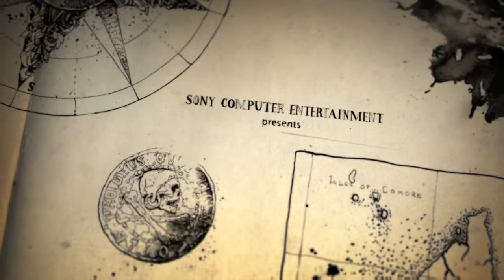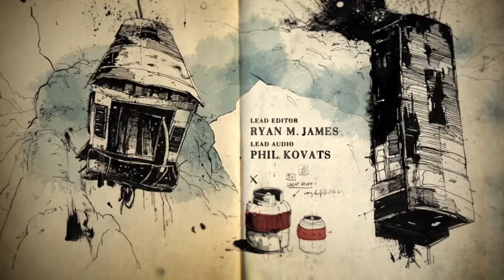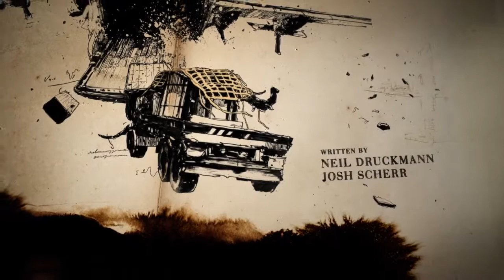(Uncharted 4: A Thief's End) Gameplay Walkthrough Episode 6 (Prison Break)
Back with another youtube upload! I try to upload on the daily so let me know what you would like to see me play!

Although not required if you want to show your support It would be greatly appreciated:

XBL :IROC 08
PSN:Teddyiz
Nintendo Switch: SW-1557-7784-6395